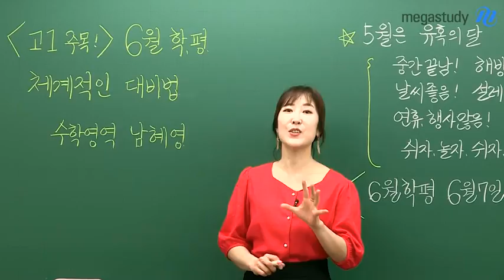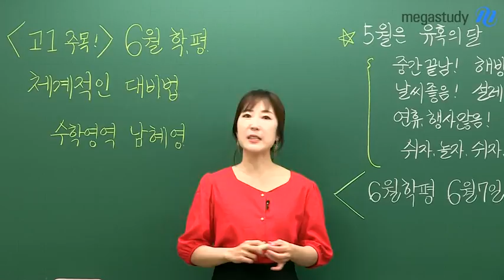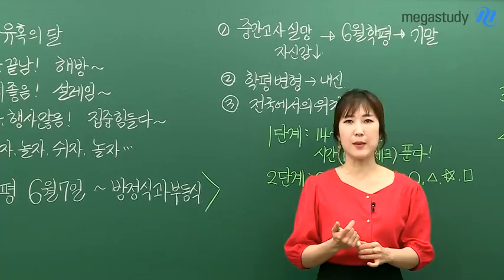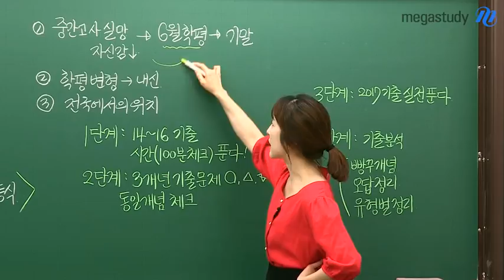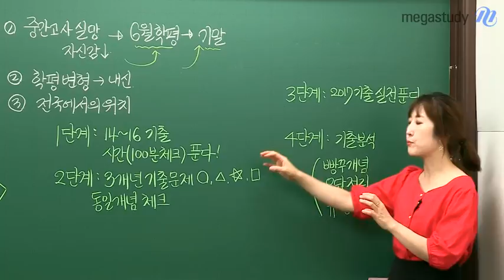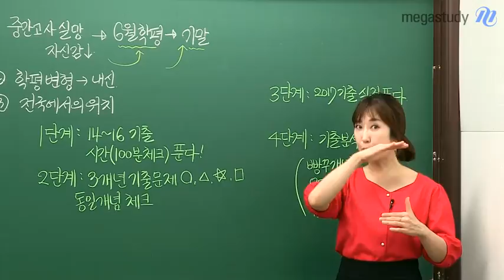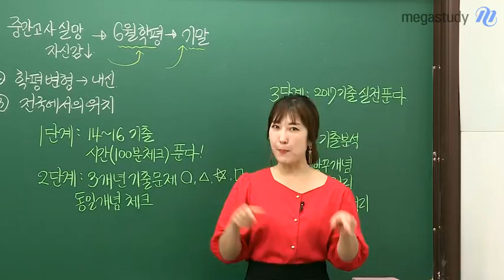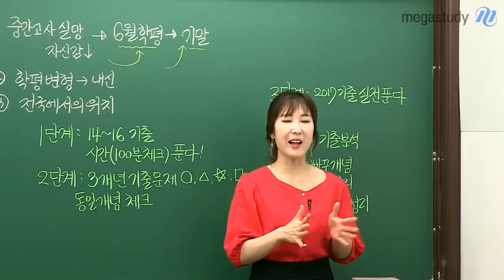[메가스터디] 수학 남혜영쌤 - [고1] 6월 학평 체계적인 대비법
제자 여러분! 중간고사는 모두 잘 마무리했나요?

5월 어떻게 보내고 있나요?
혹시 6월 학평! 잊지 않았죠?

날씨도 좋고, 놀기도 좋은 5월!
그러나 처음 마주한 6월 학평 그냥 준비할 수 없죠~!

그.래.서
혜영쌤이 6월 학평 지금부터 발빠르게 체계적으로 준비하는 법!

♥지금 바로 캐스트 보고 열공혜영♥

수학 1등급 제조기 남혜영 선생님이 궁금하다면?